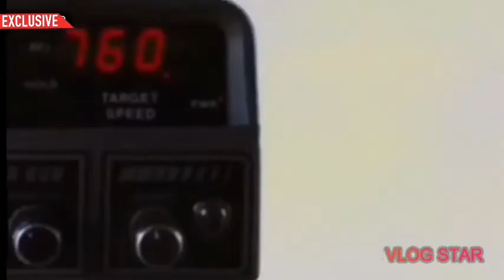SONIC - NEW TRAILER (HD) MEME